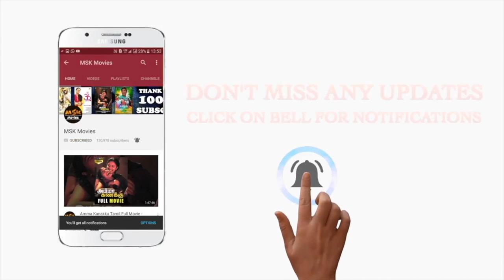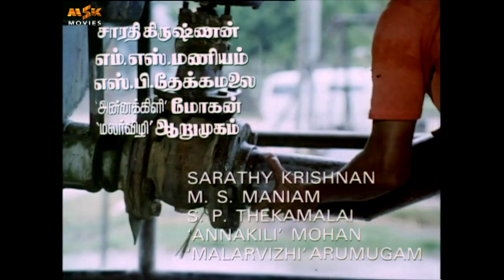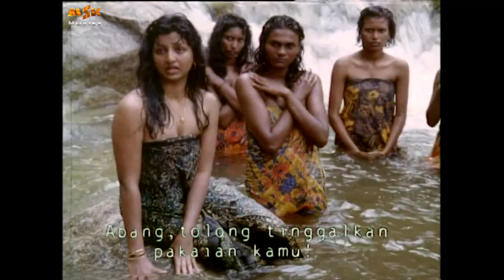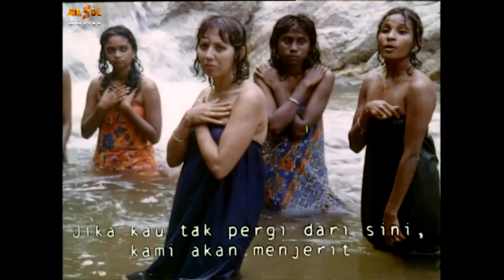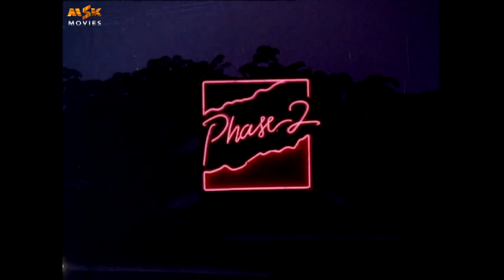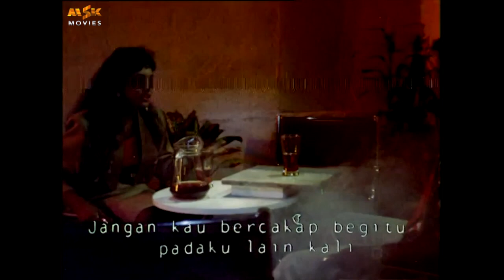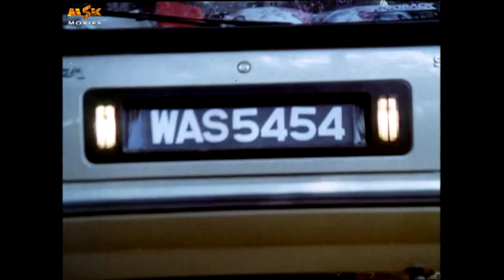Naan Oru Malaysian Tamil Full Movie | Suhan Pansha, Devisri, K. Gunasegaran | MSK Movies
Watch Naan Oru Malaysian Tamil Full Movie.

Stars: Sugan Pansha, Devisri, K. Gunasegaran
Director: Sugan Pansha